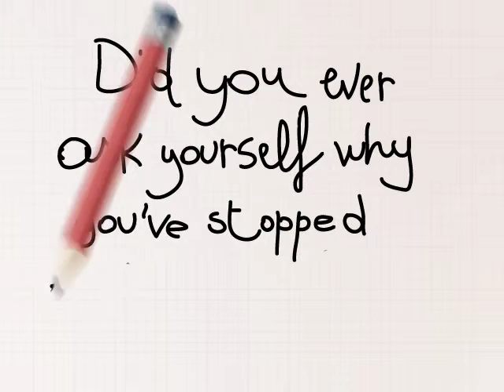VIDEO 10 EN MENTE IN MOVIMENTO ITALY